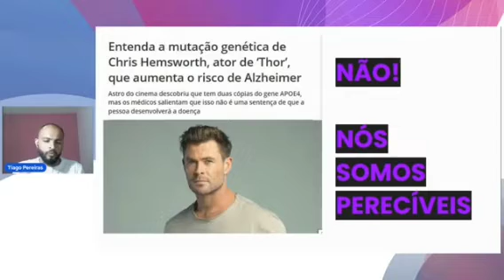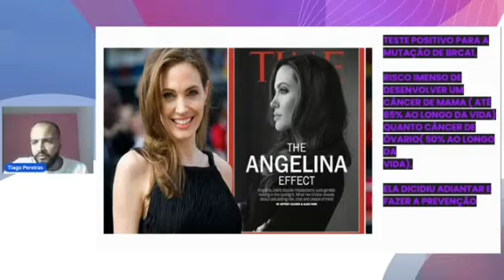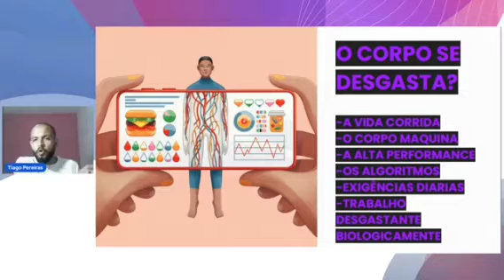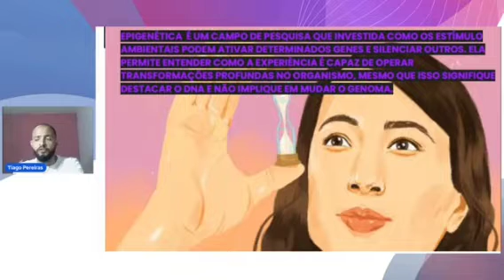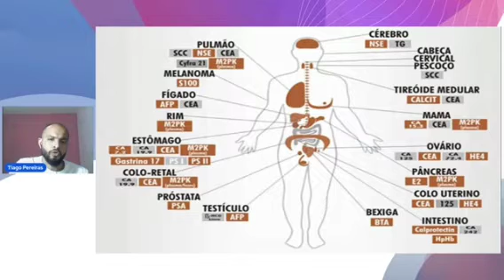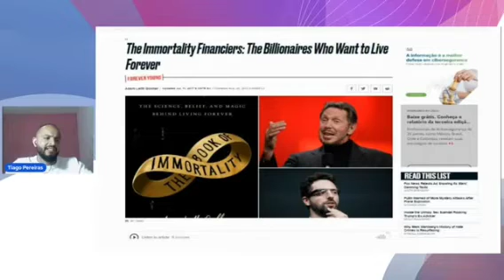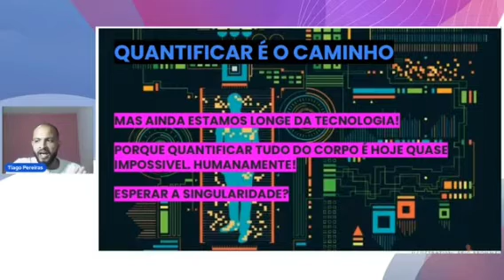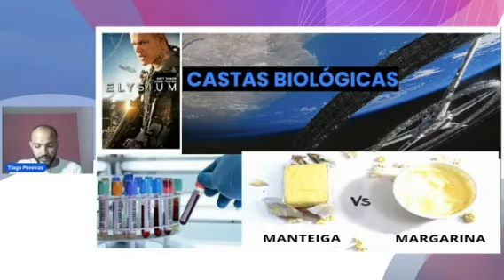EU QUANTIFICADO & LONGEVIDADE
MOVIMENTO ‘’ QUANTIFIED SELF’’ :
Quantified Self é Autoconhecimento por meio do auto-rastreamento.

Mas é um tema que não é algo novo.  O próprio Benjamin Franklin é famoso por rastrear 13 virtudes pessoais em um diário para se esforçar em direção à perfeição moral. Ele compartilhou este insight em sua autobiografia quando diz:

“Fiquei surpreso por me encontrar muito mais cheio de defeitos do que imaginava, mas tive a satisfação de vê-los diminuir”.

A única diferença com a época de Benjamin Franklin hoje é a tecnologia.

Os avanços não só tornaram a coleta de dados mais barata e mais conveniente, mas também nos permitem quantificar dados biométricos que nunca sabíamos que existiam.

Hoje se você quiser saber seus níveis de insulina ou cortisol, ou sequenciar seu DNA, ou aprender quais células microbianas habitam seu corpo?

 Você pode ”quantificar” quase tudo agora.

Os auto-rastreadores estão ultrapassando os limites da saúde pessoal.

Usando uma abordagem científica, eles estão lançando luz em um desconhecido escuro. À medida que descobrem percepções ocultas, são os empreendedores que trazem suas descobertas – e suas ferramentas – às massas.

À medida que os auto-rastreadores estão empurrando o movimento para frente, os empresários estão ajudando-o a crescer e criando oportunidades.

Um grande percado se abre em função do ”quantified-self”

VOCÊ É NADA MAIS QUE UM PADRÃO MATEMATICO

ESSES PADRÕES SÃO TÃO COMPLEXOS QUE A MENTE HUMANA NÃO CONSEGUE COMPREENDÊ-LOS

26 Estrategias para você se REprogramar : Hackeie seu corpo, mente espirit